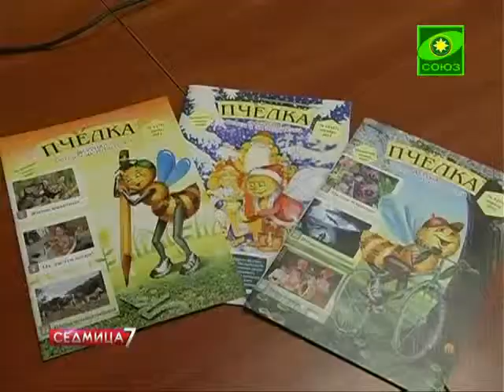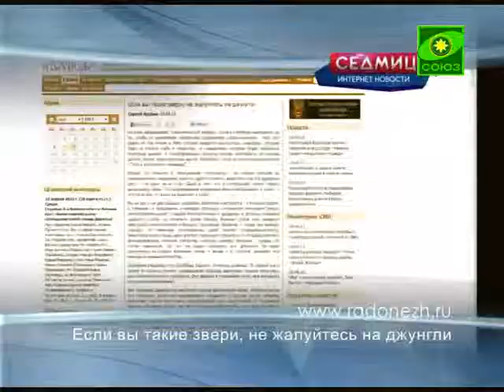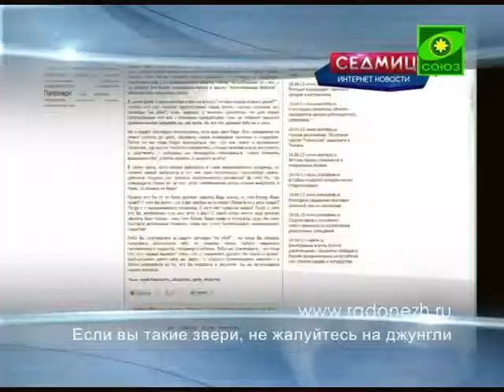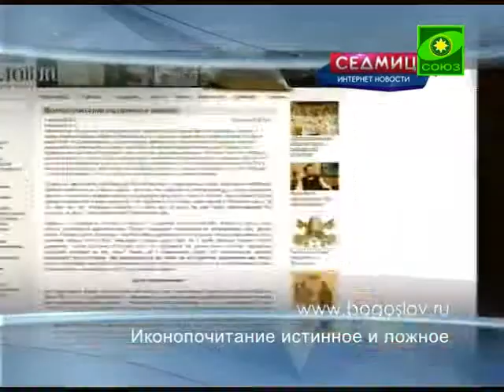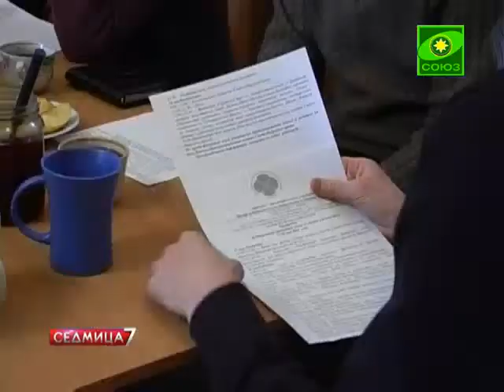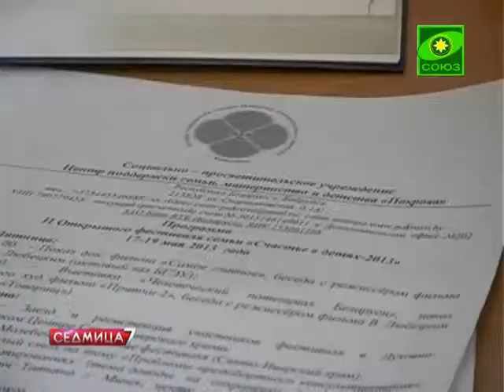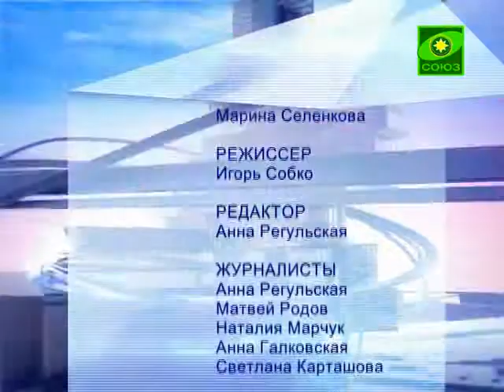Седмица. Выпуск № 420